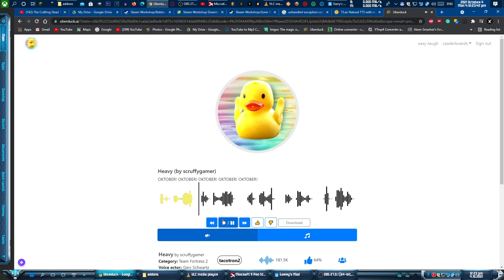15.ai vs Uberduck.ai - Avatar Oktober